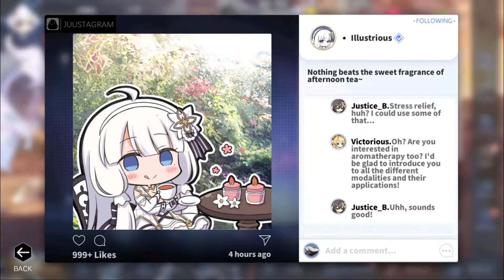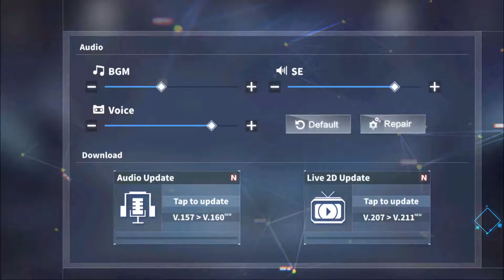No Commentary | 1561 Plays Azur Lane | Day 292